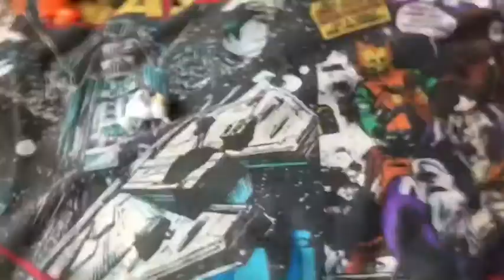Total Pokemon island (recreation) episode 2 pick and run